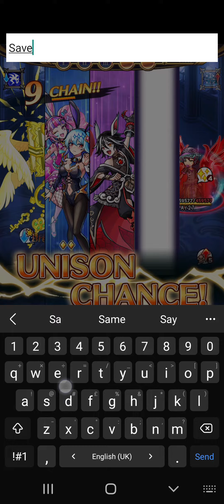UL: Purgatory Ruler - Meteor Blooper